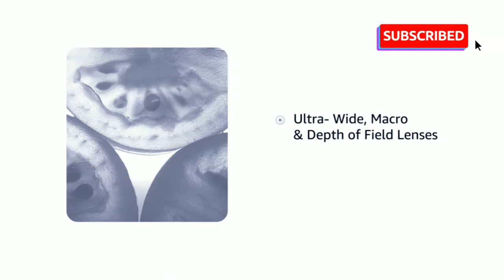Redmi Note 9 (Pebble Grey, 4GB RAM 64GB Storage) - 48MP Quad Camera & Full HD+ Display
48MP rear camera with ultra-wide, macro, depth sensor, portrait, night mode, ai scene recognition, hdr, pro mode | 13MP front camera
16.5862 centimeters (6.53-inch) FHD+ display with multi-touch capacitive touchscreen with 2340 x 1080 pixels resolution | 19.5:9 aspect ratio
Android v10 operating system with 2.0GHz Mediatek Helio G85 octa core processor with 12nm process, Helio G85
5020mAH lithium-polymer battery with 22.5W fast charger in-box | dedicated SD card support
1 year manufacturer warranty for device and 6 months manufacturer warranty for in-box accessories including batteries from the date of purchase
Box also includes: Power adapter, USB cable, SIM eject tool, Warranty card, User guide, Clear soft case
Product information Pebble Grey , 4GB RAM 64GB Storage
OS Android
Item model number Redmi Note 9
Connectivity technologies 4G, IR blaster, GLONASS, 802.11 a/b/g/n/ac wifi, USB 2.0 OTG, Bluetooth v5.0 wireless technology, GPS, BeiDou
Special features Dual SIM, Infrared, E-mail, Accelerometer, Ambient light sensor, Gyroscope, GPS, Video Player, Music Player, Proximity sensor
Display technology FHD+ DotDisplay
Other camera features 48MP+8MP+2MP+2MP
Form factor Touchscreen Phone
Colour Pebble Grey
Whats in the box Handset, Power adapter, USB cable, SIM eject tool, Warranty card, User guide, Clear soft case
Manufacturer Xiaomi
Item Weight 199 g
Additional Information
ASIN: B086977TR6
Best Sellers Rank: #38 in Electronics (See Top 100 in Electronics)
#11 in Smartphones
Manufacturer: Xiaomi, Xi'an BYD Electronic Co.,LTD  No2, BYD Road New Industrial Park, High-Tech Zone, Xi'an City Shaanxi Province, P.R. China
Item Dimensions LxWxH: 16.1 x 0.9 x 7.7 Centimeters
Generic Name: Smartphone